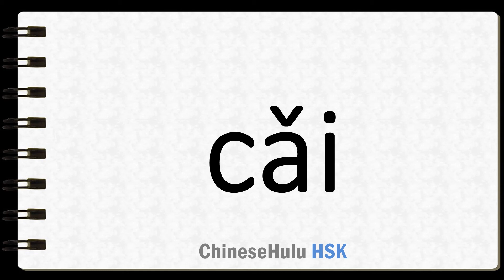How to Say to stamp in HSK Chinese